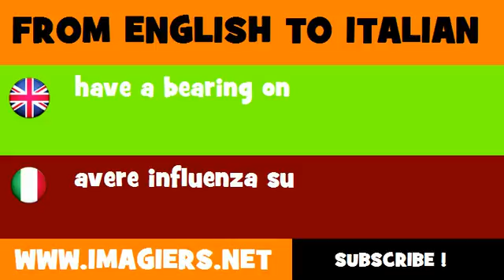How to say have a bearing on in Italian